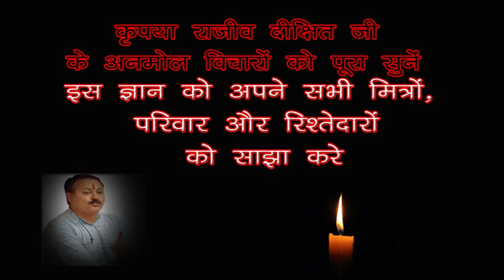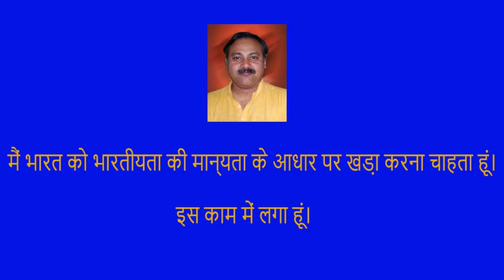पेट साफ़ करने के उपाय | Constipation Treatment Just Apply This |अद्भुत नुकते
पेट साफ़ करने के उपाय
अद्भुत नुकते
 Constipation Treatment  Just Apply This